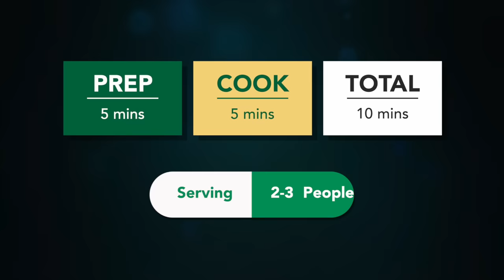વરસાદ માટે ફરસાણની દુકાન જેવા જાળીદાર મેથીના ગોટા સાથે કઢી | Gujarat Methi Na Gota | Methi na Bhajia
Servings : 2-3 Servings

Ingredients:
1 Cup Besan
2 tbs Semolina
2 tbs corse besan
1.5 tbs sugar
1.5 tbs green chilli chopped
1 tbs coriander seeds
1 tsp black pepper corn
1\2 tsp carom seeds
1 tsp salt
pinch of baking soda
1 tsp Hot oil
1\4 cup Coriander leaves
3\4 Cup methi leaves Chop
For Kadhi
1 tbs Curd,,salt ,1 tbs besan
1\2 cup Water,1 tsp sugar
Hing turmeric powder

ગુજરાતી ભજીયા મેથી ના ગોટા dakor na gota sheetals kitchen gota ni kadhi methi bhajia recipe nasto methi pakora